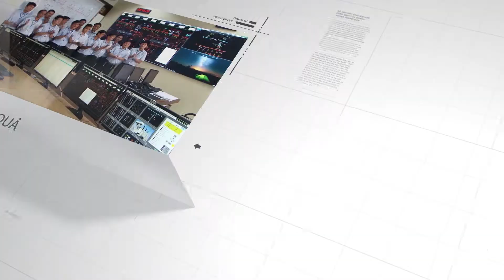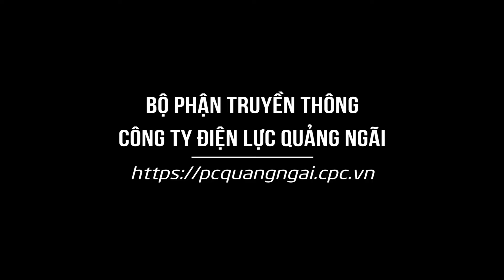PC Quảng Ngãi: Tặng quà tết cho đồng bào vùng cao